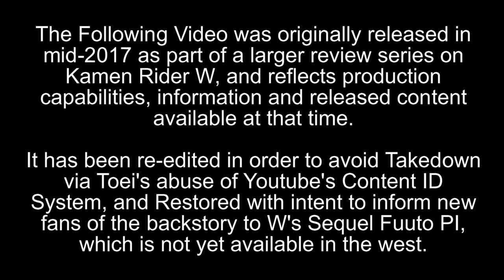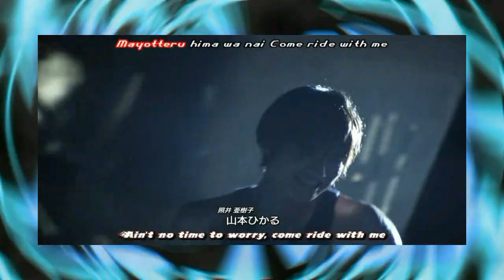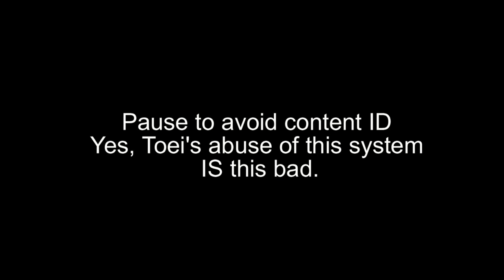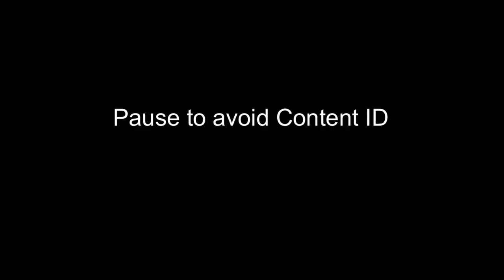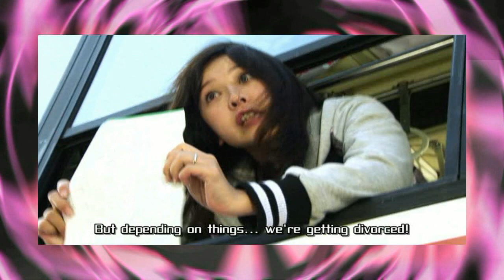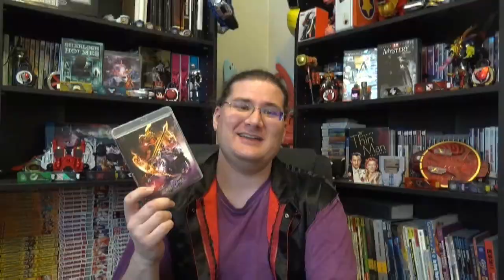Tokusatsu in Review: W Returns Kamen Rider Accel *Repost*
TRIAL!  Keiichi hasegawa Gives the Terui’s a final focused story…that’s pretty superfluous considering they already completed their character arcs.